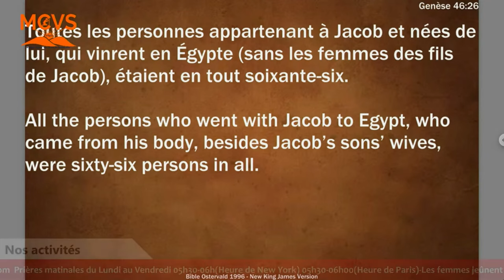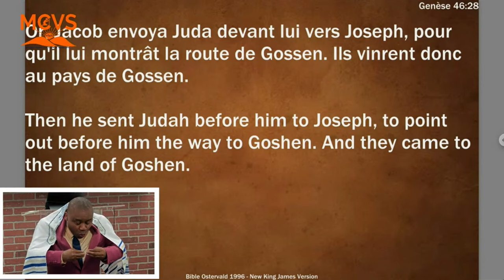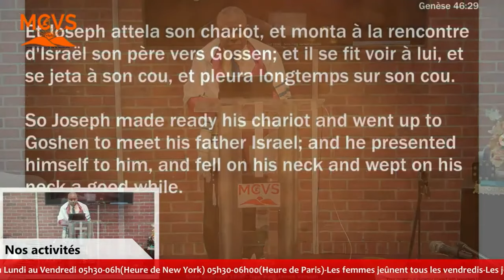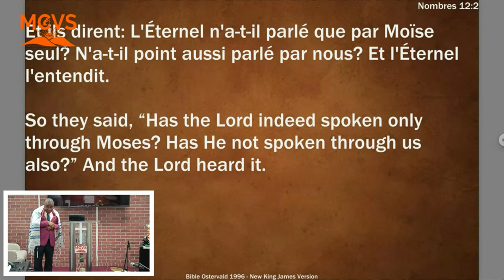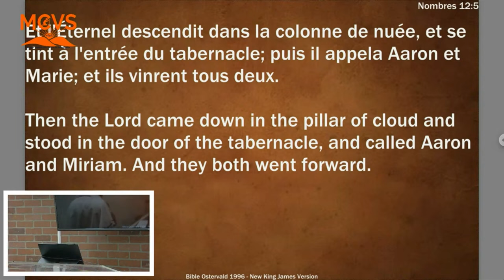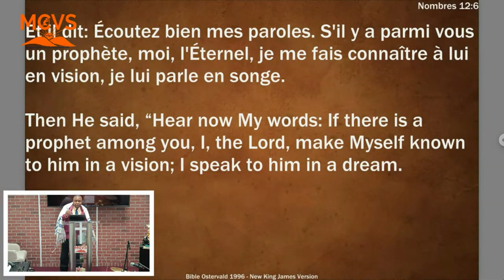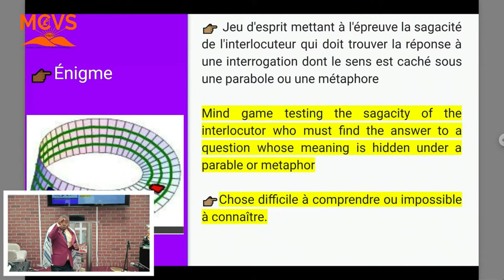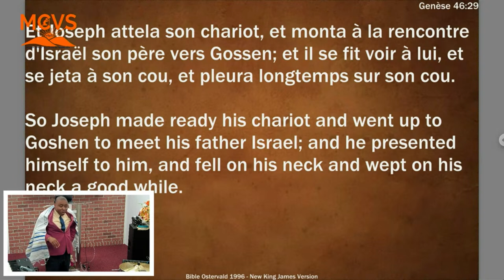Décoder l’énigme entre Joseph et ses frères (Partie 1)